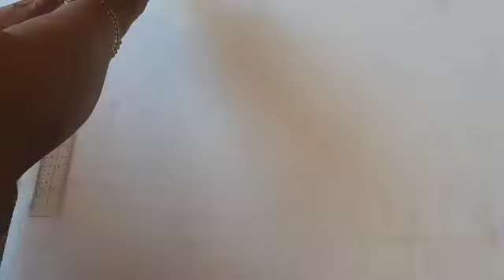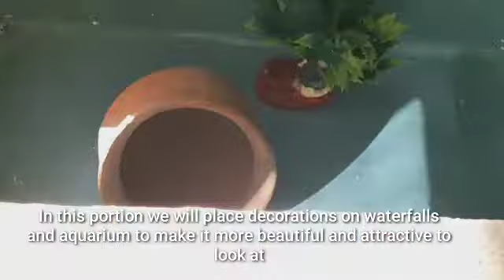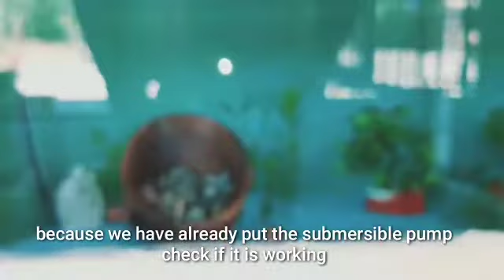Aquarium with waterfalls made from styro and cement/ easy and simple tutorial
Let's join me on how to make it very simple and even mommies can afford this diy aquarium.